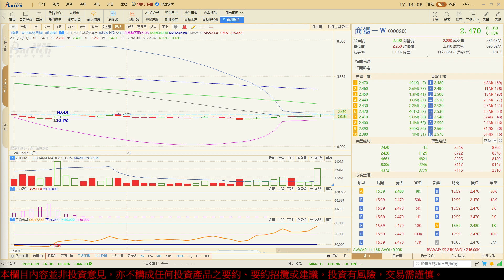投資技巧分享，橫向突破，綜合圖表分析商湯20